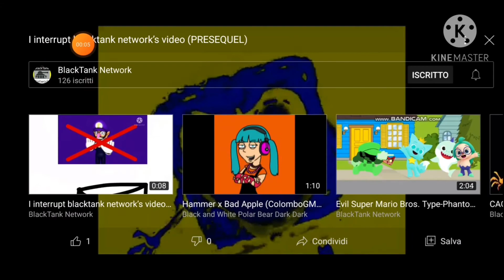Dark Bowser gets grounded for nothing (Presequel)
THAT'S WHAT YOU GET FOR GROUNDING DARK BOWSER!
CREDIT TO ANTONIN S VGCP!
NO CREDIT TO AFIF THE KINEMASTER ANIMATOR.